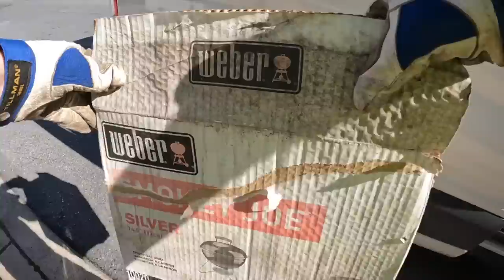I Always Stop For Free Stuff At The Curb! - Trash Picking EP. 745